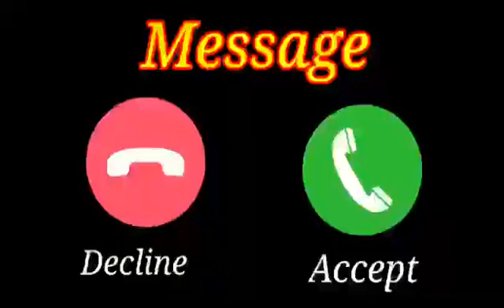Vivo phone message tone, vivo ringtone Il vivo message ringtone || vivo trending ringtone। Message